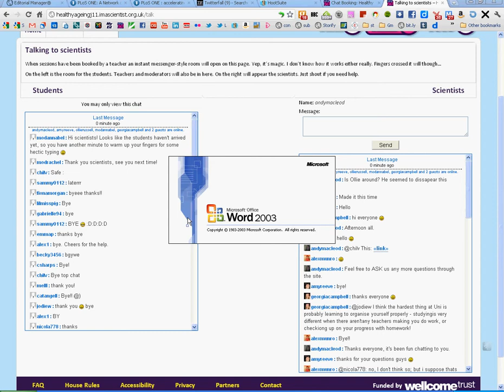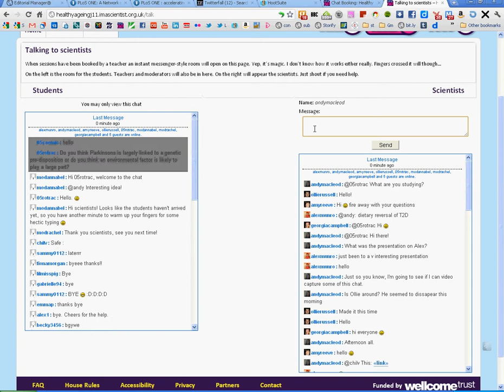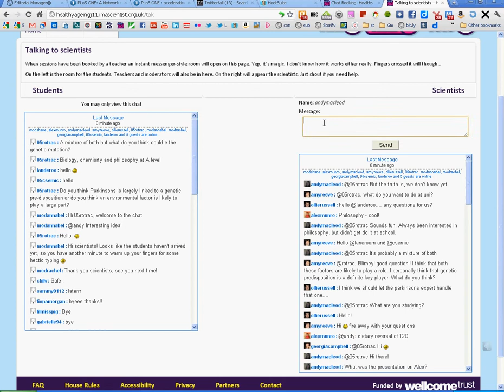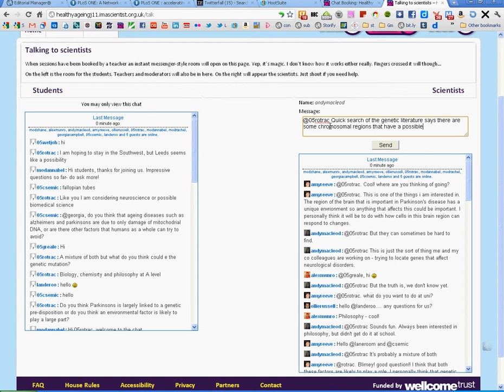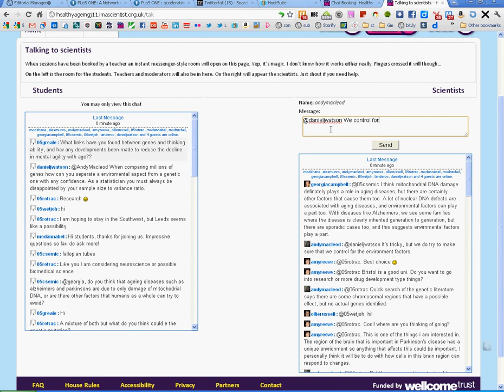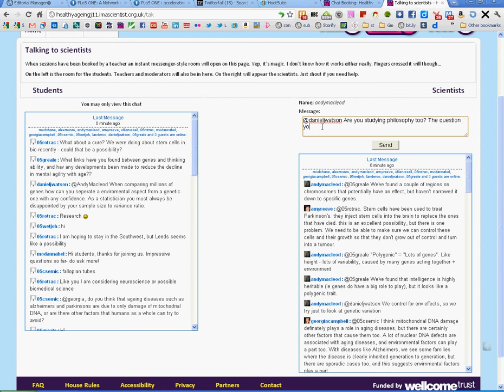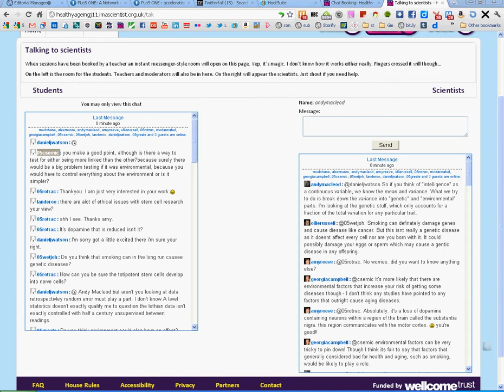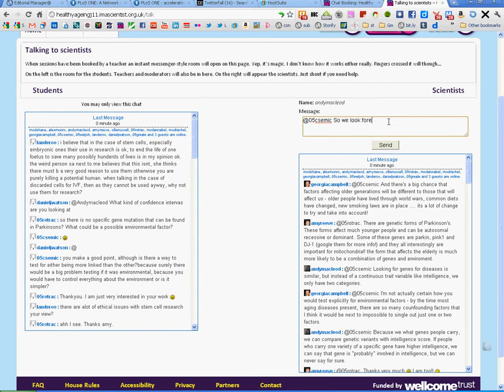I'm a Scientist 2011 Live Chat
Capture of a live chat in the Healthy Ageing zone, in I'm A Scientist, Get Me Out of Here 2011.